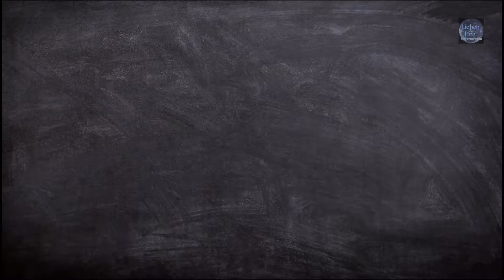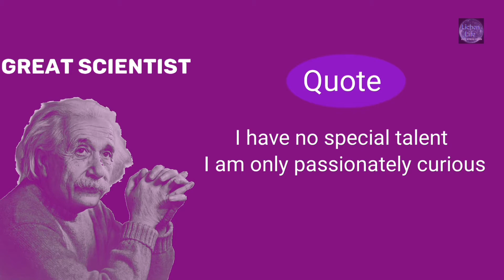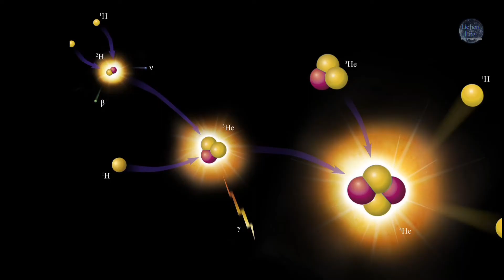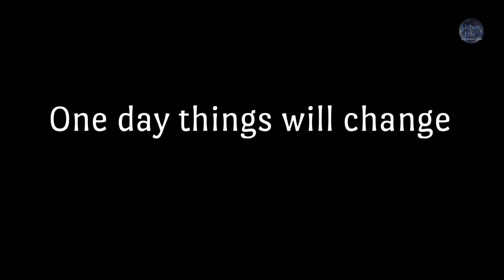Why human species rules? _ !! मानव की शक्ति का राज़ !! _ !! Increase your thinking !! _@homosapiens_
In this video, we discuss about human impowerment. Why humans are most powerful species in the whole cosmos " as much as we know " .

Concept by : Lichen
Editing by : The Thing

Why lichen life?

Lichen is an organism which found only in less polluted towns . Similarly, Lichen life is a group of pure & positive people . Lichen life is a way of living , it is a belief of humanity.

Motive of Lichen life :

We have a burning fire of good will for our people 'all  humans' .  We want make this world  better for everyone & we believe that we can achieve this by the help of our knowledge and imagination.

So, we explore different aspects of life :
Human psychology
Spritual things
Science &
 Summary of some best books

We all are grateful to this whole cosmos that we can express our feelings  & warmth
of love ❤ .

One day, things will change if you try hard enough.
                                             - lichen